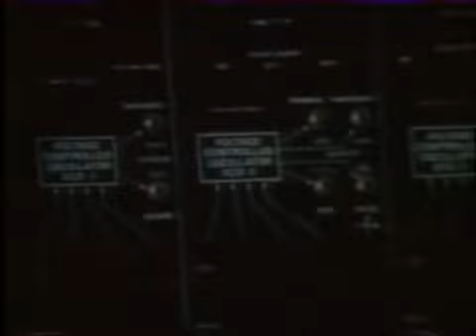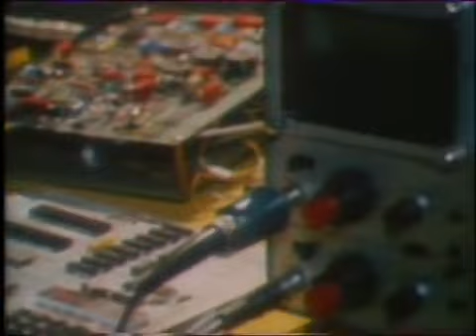Portrait de Jean Michel Jarre Aujourd'Hui Magazine 1977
this video comes fron another Youtuber.